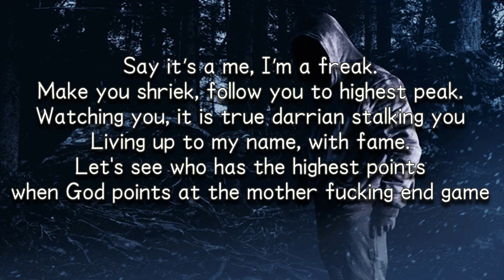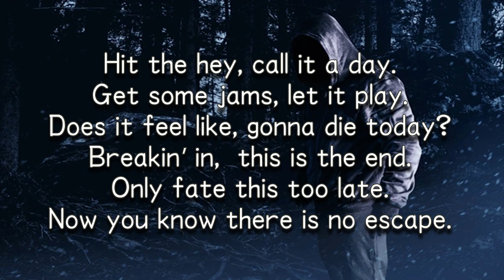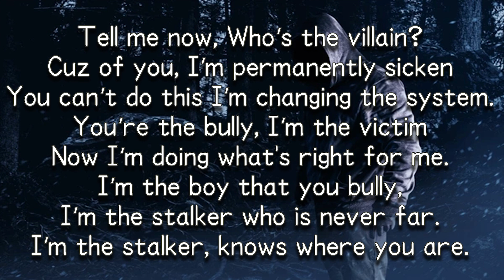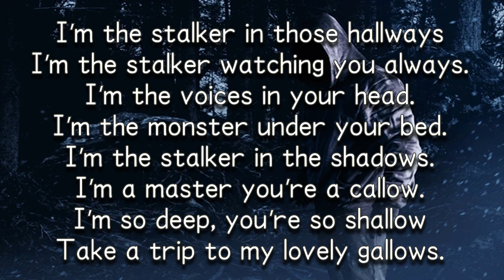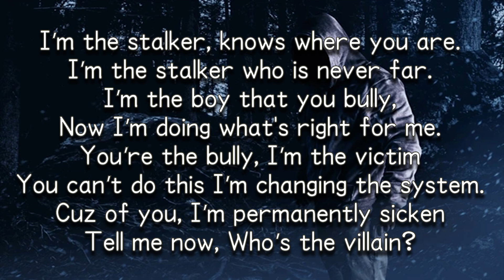Stalker - Dive Into The Mic (The Greatest Hits) [From TMMLP, 2015]